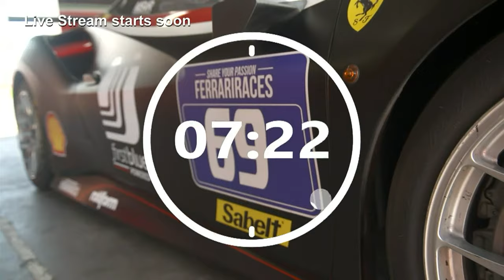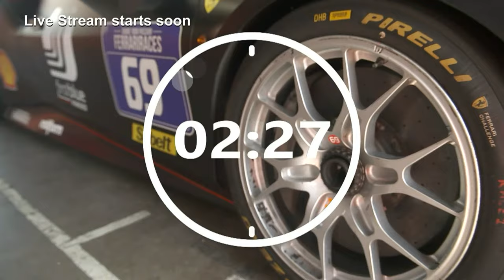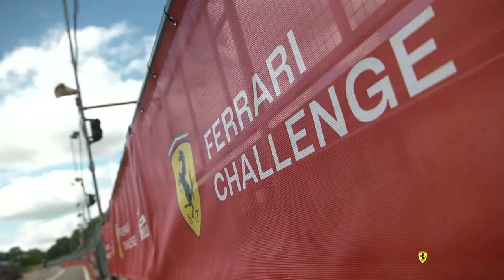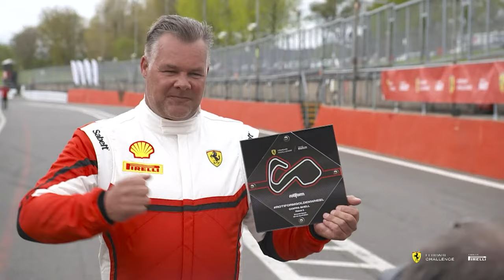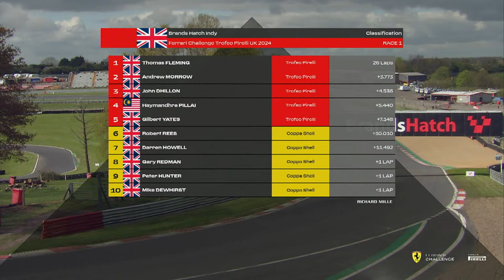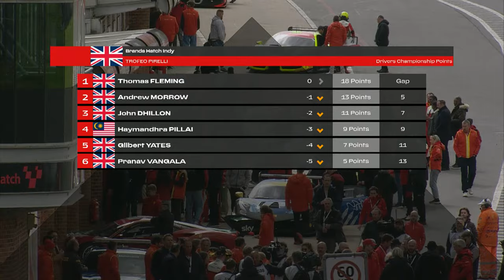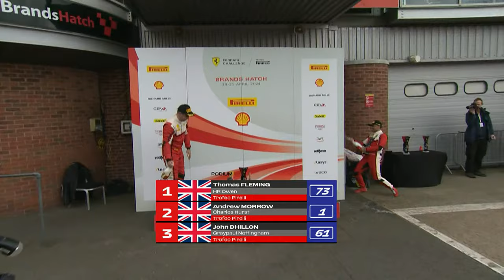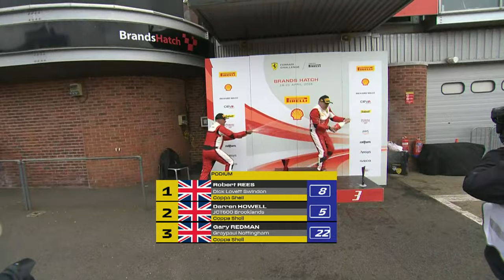Ferrari Challenge UK - Brands Hatch, Race 1 - Trofeo Pirelli & Coppa Shell